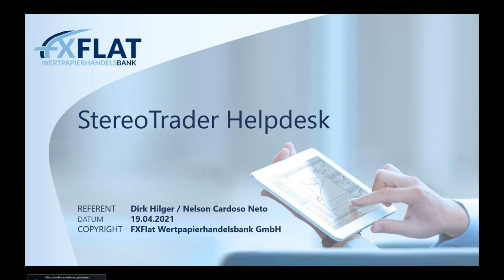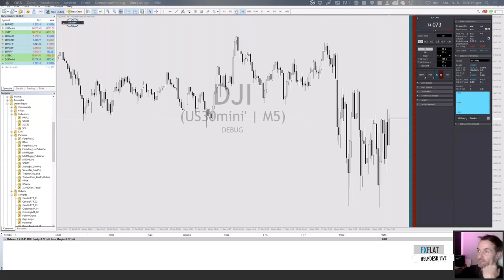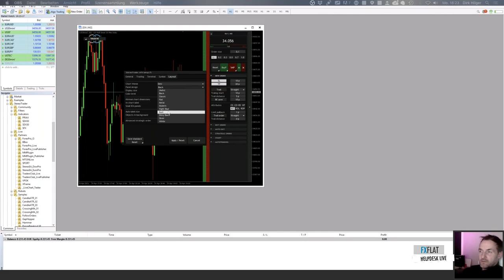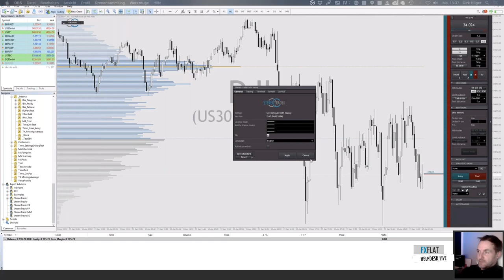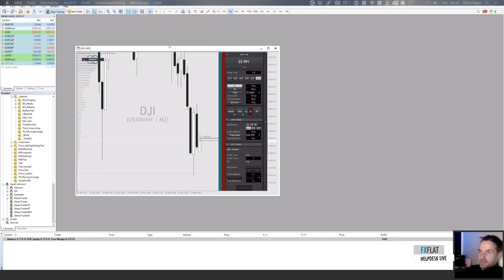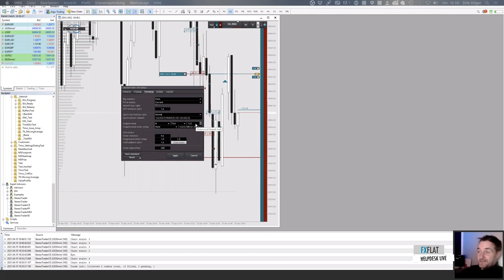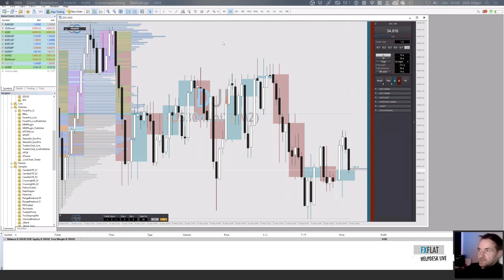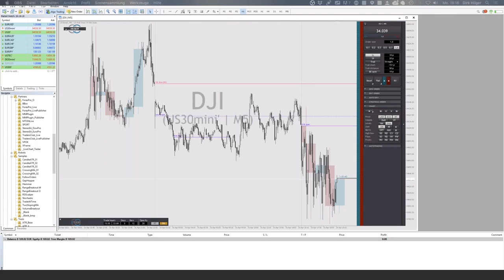Dirk Hilger - StereoTrader Helpdesk 19.04.2021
Termine bei FXFlat:
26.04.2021 | 18:00 Uhr | Algo-Camp - (Robo-Signale) Wie eine Vermögensverwaltung automatisch handeln
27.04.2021 | 08:45 Uhr | Dirk Hilger - Livetrading zur Börseneröffnung am Morgen
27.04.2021 | 18:00 Uhr | Julian Böhnisch - Mit der Dividendenstrategie zum Einkommensinvestor
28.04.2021 | 18:00 Uhr | Carsten Berger - Index-Analyse nach der PerlenTauchen-Methode mit dem AgenaTrader
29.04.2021 | 07:45 Uhr | Thorsten Helbig - forexPRO-Systeme Livetrading